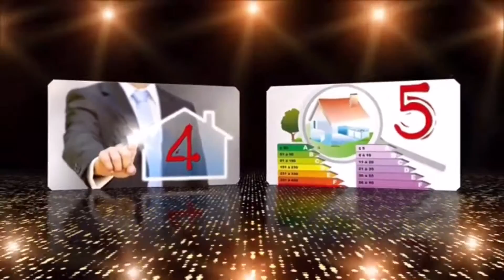"La Provençale Gardanne"